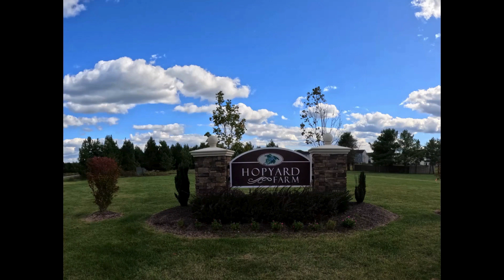King George County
Located to the east of Fredericksburg, VA, King George County boasts extensive acres of natural landscape, providing an ideal setting for families seeking proximity to Fredericksburg and other northern Virginia cities while enjoying the tranquility of a natural environment at their doorstep.  The county is also home to the Dahlgren Naval Base, a significant military installation that borders the Potomac River.

Brokerage, Smart Realty LLC.